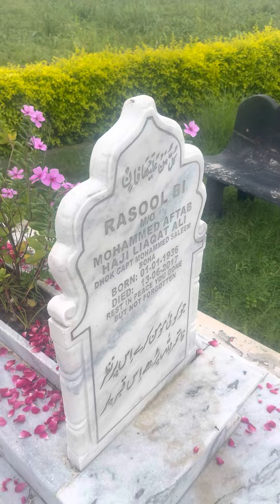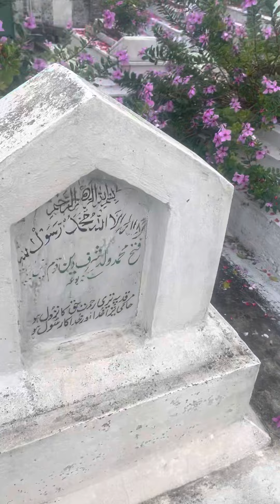My dad n rest family last resting place RIP